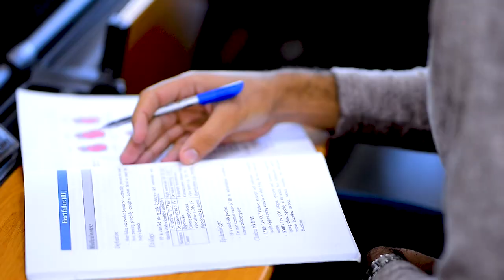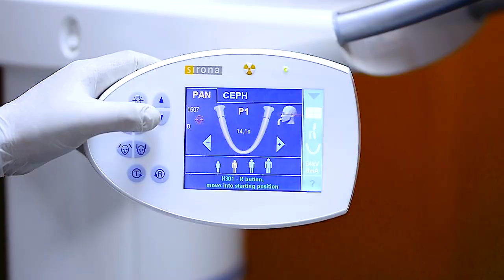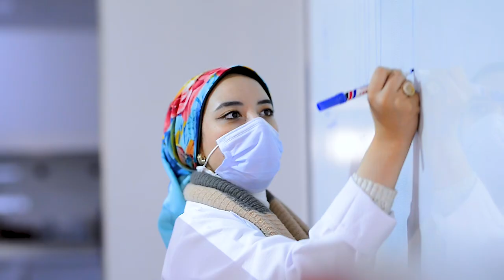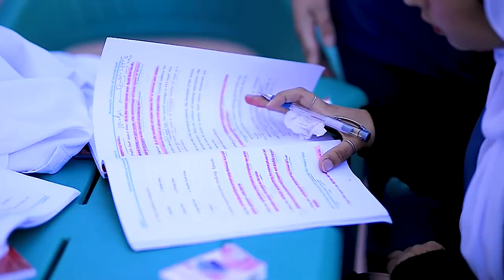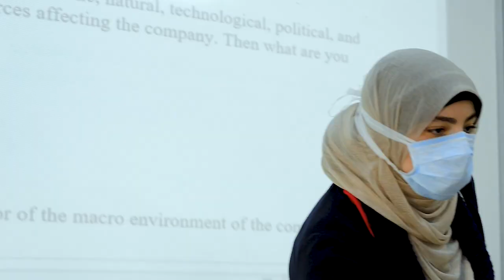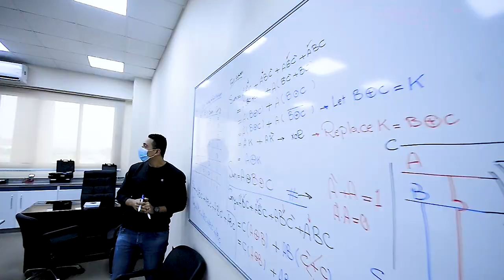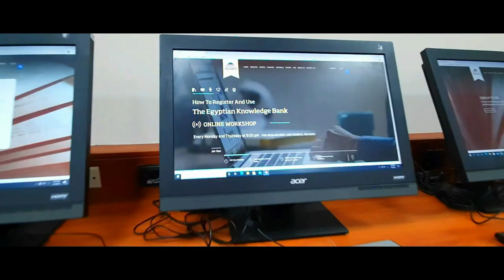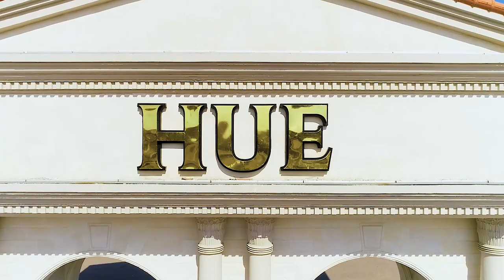Horus University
Horus University - Egypt ( HUE ) is Located on New Damietta City, initiation 2016/2017 … Faculty of ( Pharmacy, Dentistry, Physical Therapy, Engineering, Business Administration, Medicine )